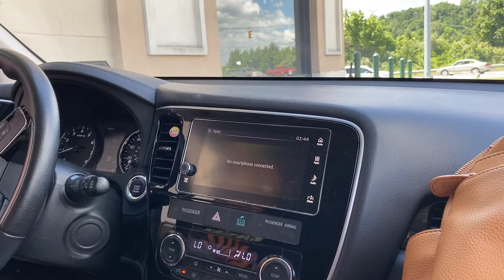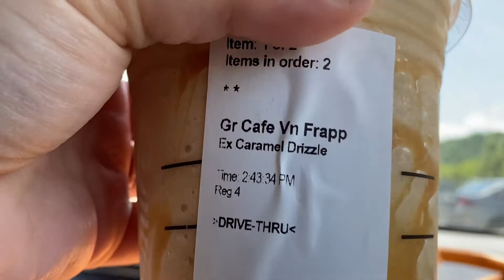Starbucks order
I can’t decide what to order. So I want what the person in front of me ordered.